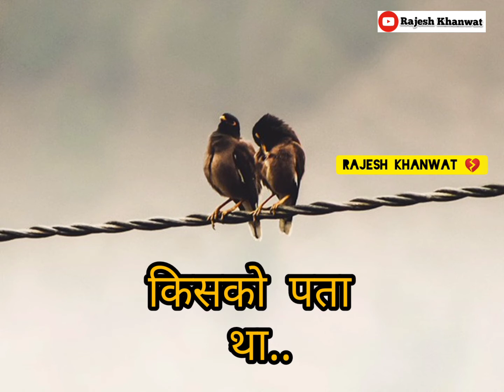Gher Se Nikle The Sapne Pure Krne😭 // Very Sad Heartaching Whatapp Status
घर से निकले थे सपने पूरे करने